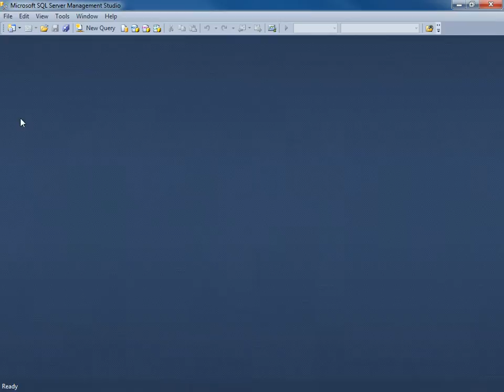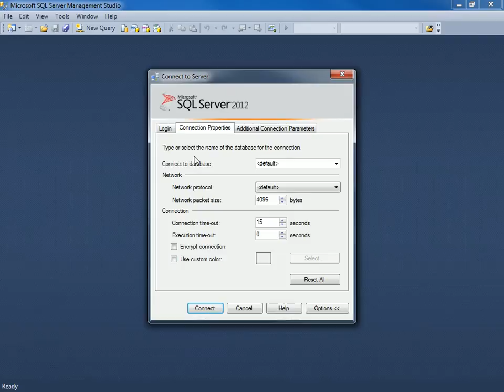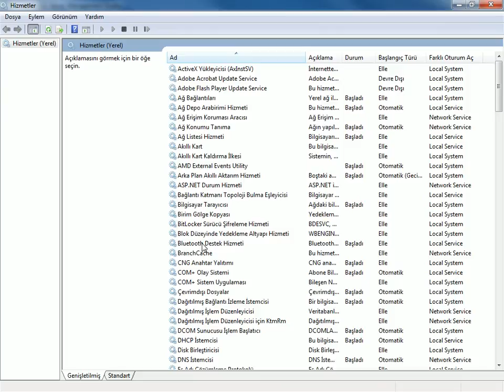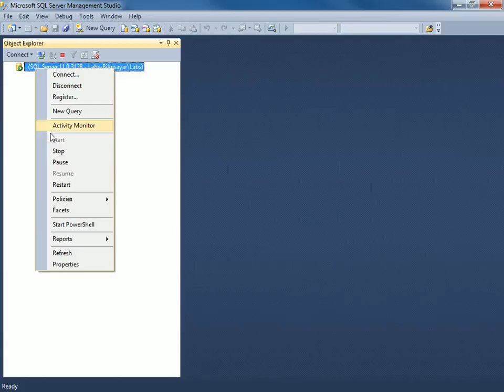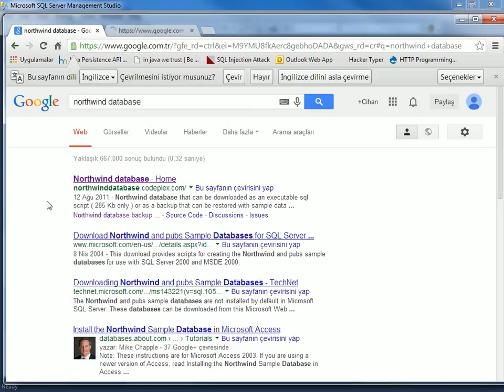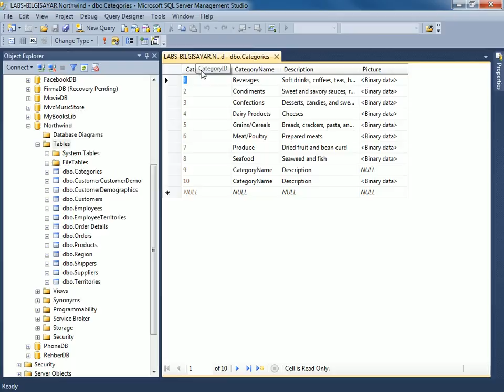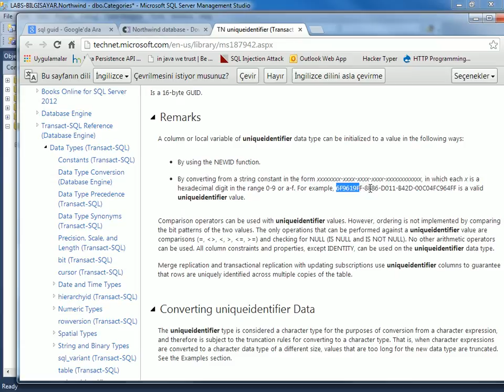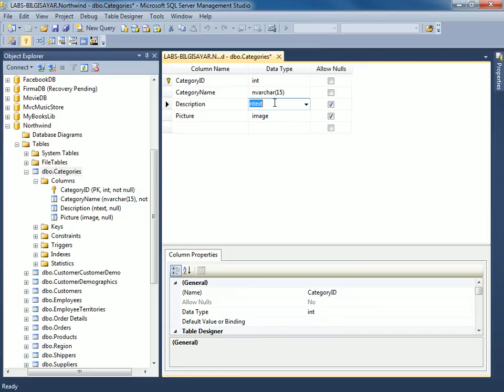SQL Server Veritabanı Programlama Temelleri - 1